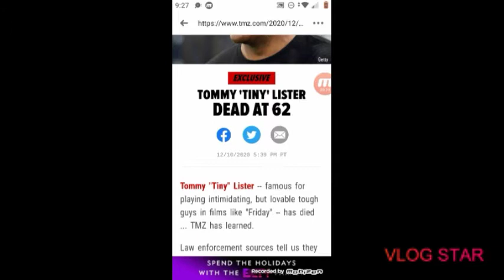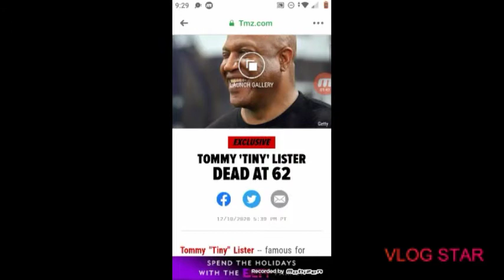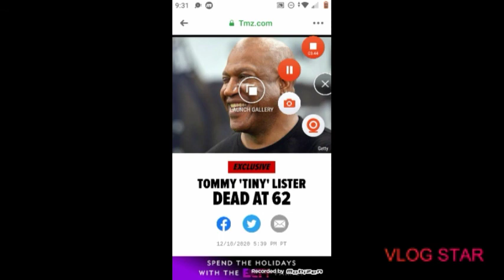Friday star tiny Zeus Lister RIP breaking news D B`O TMZ report